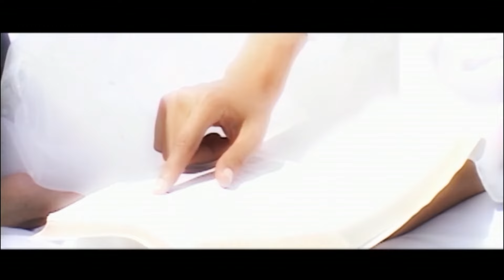Melissa Barcelos - No Teu Altar [ CLIPE OFICIAL ]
Melissa Barcelos interpreta a canção "No Teu Altar". Clipe Oficial da canção que foi gravada em 2007.

NO TEU ALTAR
Compositor: Bruno Gusmão

Mil vezes eu falhei,
até que encontrei,
Tua palavra, oh Senhor.
E hoje se eu cair,
não vou mais me ferir,
Tua graça me cobre, Senhor.

Majestoso Deus,
é desejo meu,
prosseguir em te buscar.
Sempre me perder,
na arte de trazer,
louvores a Ti, Senhor.
o meu coração coloco em Tuas mãos,
e tudo o que eu sou.
Com vestes de louvor,
eu vim, oh Senhor,
oferecer o meu melhor.

No Teu altar,
na sala do trono.
Sentado à mesa,
contemplando Tua beleza,
além do véu, do Santo dos santos.
Sou só um súdito,
mas ouço Tua voz,
me chamar

de filho, meu filho, ó Pai.

de filho, meu filho, Tu és meu Pai.
Eu sou Teu filho, teu filho, Senhor,
Eu sou teu filho, Tu és meu Pai.

No Teu altar,
Sentado à mesa,
contemplando Tua beleza,
me chamar, me chamar.